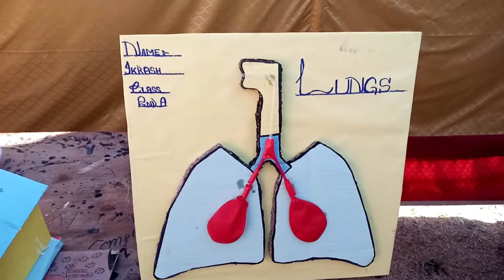Exhibition|Science &Art exhibition in Governor Model School Sadda.